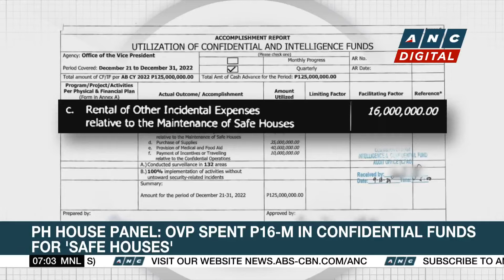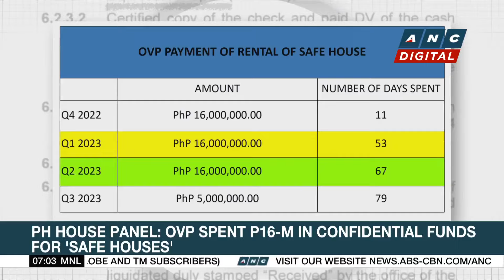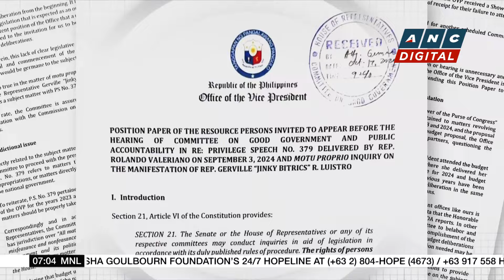PH House panel probes budget utilization of DepEd under VP Duterte's term | ANC